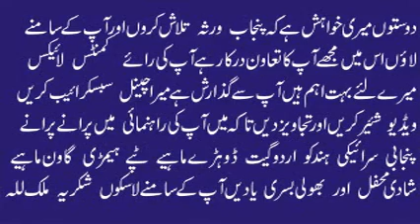Attaullah Khan Esakhelvi | Balo Batian Way Mahi 3 | Best Old Punnjabi Song | Hidden Memories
Attaullah Khan Esakhelvi | Old Hidden Memories | Best Old Punnjabi Song